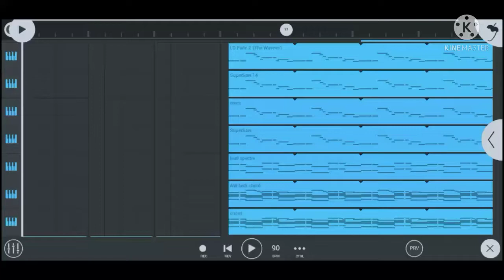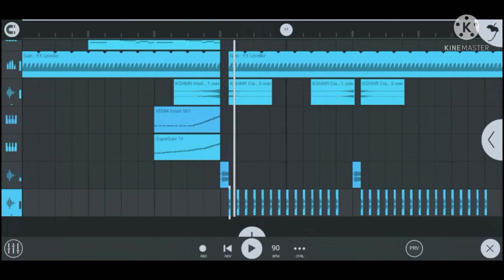Alan walker - Something new | fl studio mobile (Remake) + flm & Sample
Used headphones for better experience